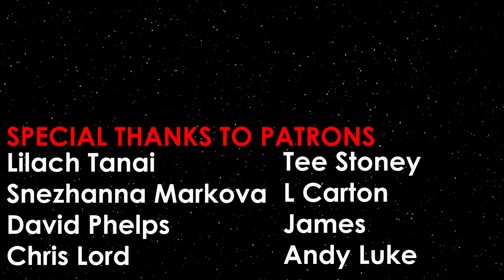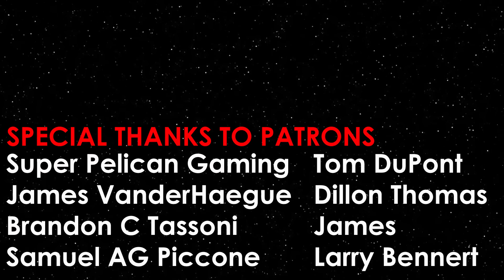Space Above and Beyond - A Hidden Sci-Fi Gem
Kicking off a new series of videos about Hidden Sci-Fi Gems, lets talk about the unfortunately cancelled, Space Above and Beyond and why it's great.